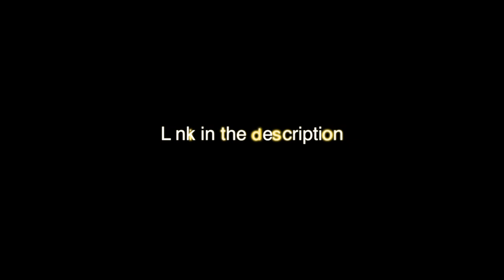AsianOps channel trailer (by OperAsians)